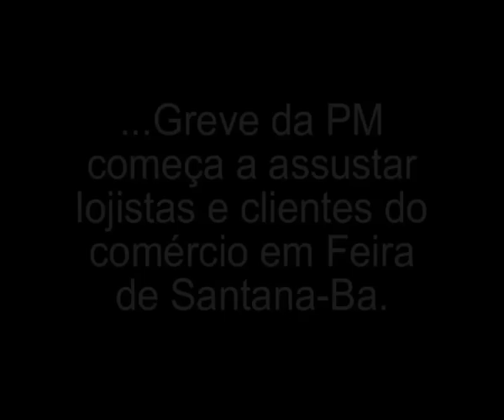Greve da PM Bahia Feira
Feira de Santana parou!!!